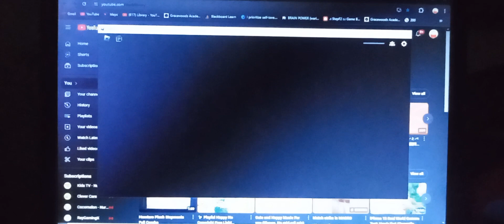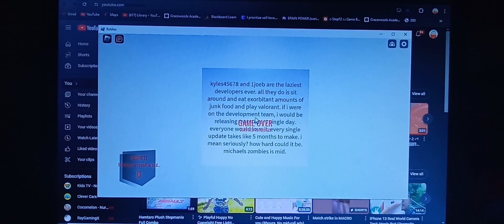Hamtaro Plush Michael Zombies All Weapons Vs Zombies 4 PC Edition